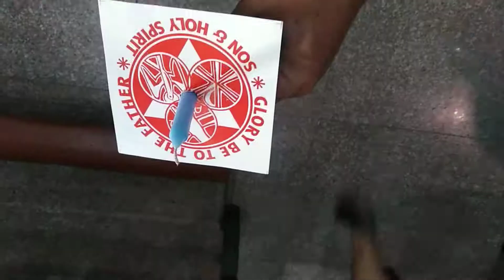NAPATAWA KAYA NI TEAM KAWAYAN ANG MGA NINANG(DEC. 22,2020)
NAPATAWA KAYA NI TEAM KAWAYAN ANG MGA NINONG#KUYANOLIVLOG#JAPERSNIPEROFFICIAL